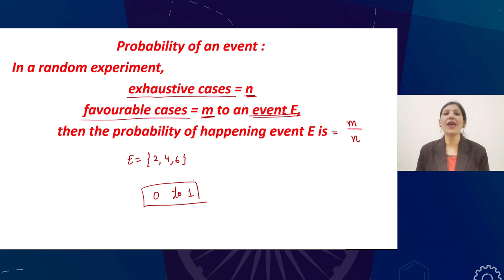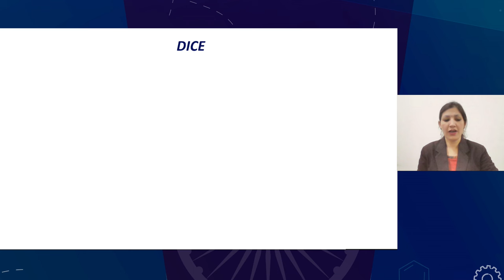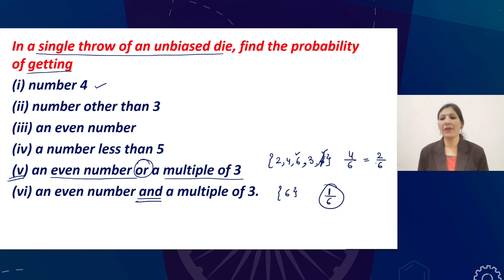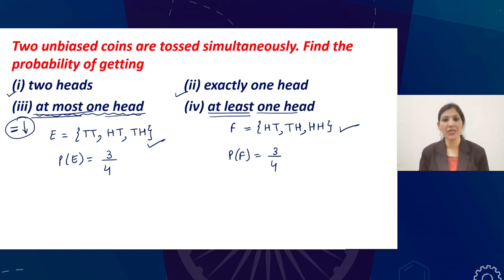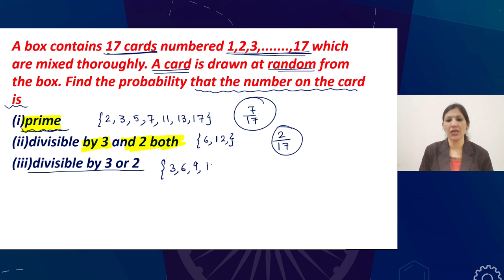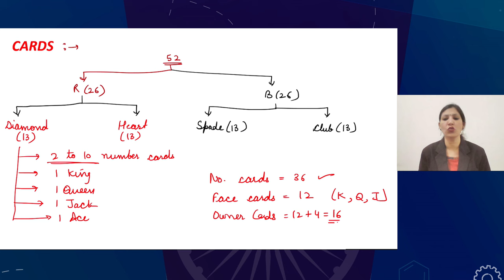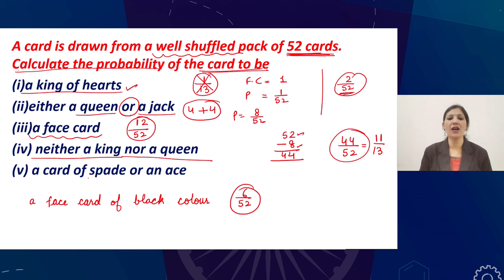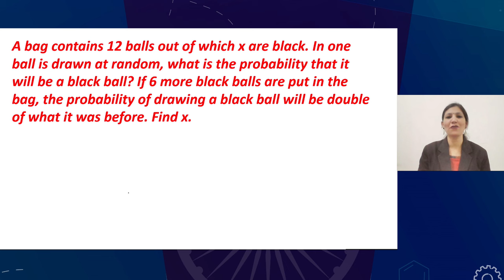Live Interaction on PMeVIDYA : Probability (Part - II)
Probability (Part - II)
Subject: Mathematics       Class: X

Sahyog Session
Mon-Fri                                             5-5.30pm

The programs can be viewed on:
1. DD Free dish channel #2022 to 2033 ( PM eVidya  Class 1 to  PM eVidya Class 12)
2. Zee Dish TV Channel #950
3. Jio TV App
4. ‘NCERT OFFICIAL’ YouTube Channel